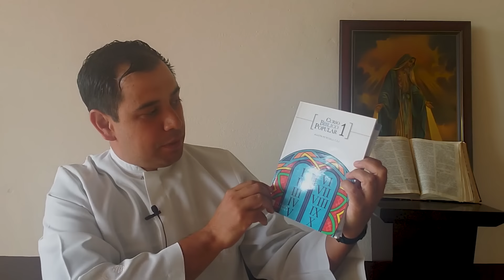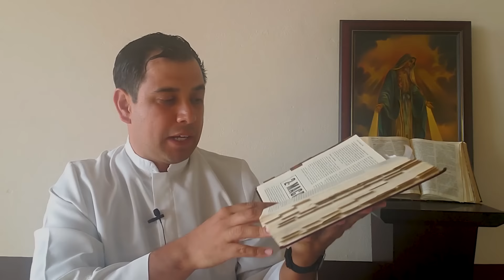Títulos o nombres de cada libro de la Biblia o Testamento -Lecciones Bíblicas - Padre Arturo Cornejo